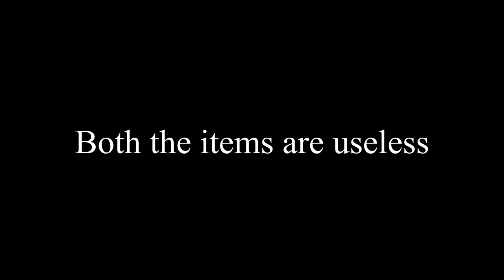DIVINE BEAST DANCING LION BOSS FIGHT | Elden Ring Shadow of the Erdtree Gameplay Walkthrough Part 3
System Specifications :-
GPU: NVIDIA GeForce RTX 3050 Laptop GPU
CPU: AMD Ryzen 7 5800H with Radeon Graphics
Memory: 16 GB RAM
Current resolution: 1920 x 1080, 144Hz